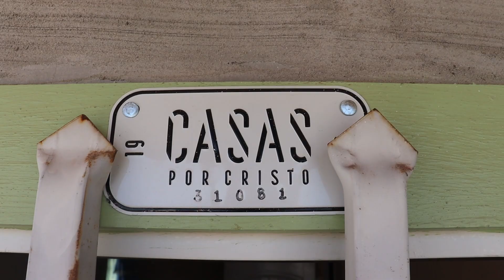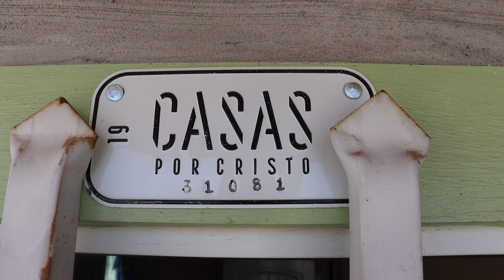Follow Up | The Chairez Family | 31081